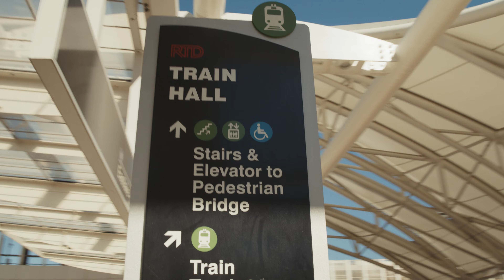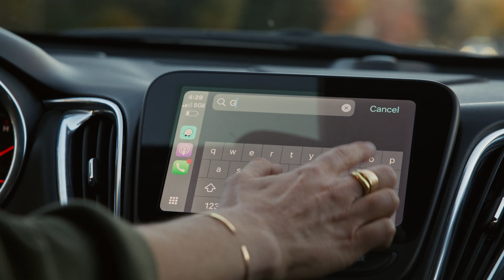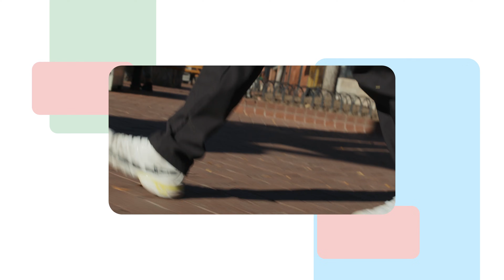Waze for Cities: CDOT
See how the Colorado Department of Transportation (CDOT) uses Waze for Cities to radically improve road safety and traffic flow. By sharing real-time data, CDOT gets actionable insights into hazards and congestion, allowing them to respond faster and reduce delays for drivers. This is the future of mobility data and smart city infrastructure in action!